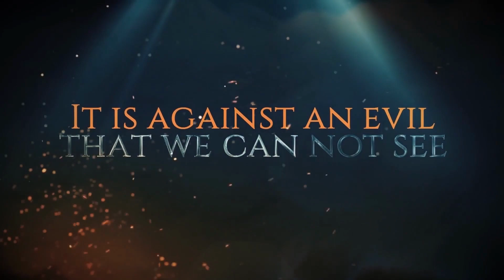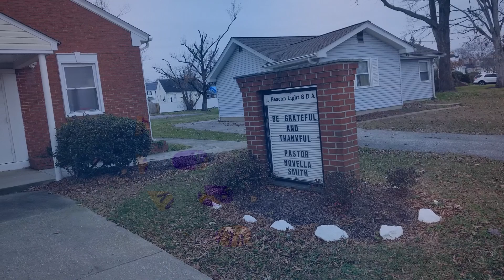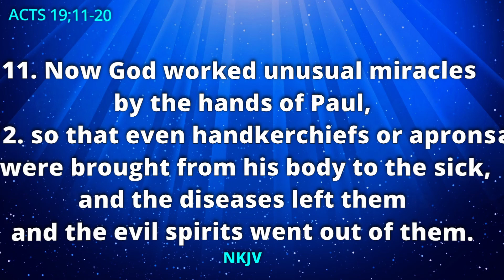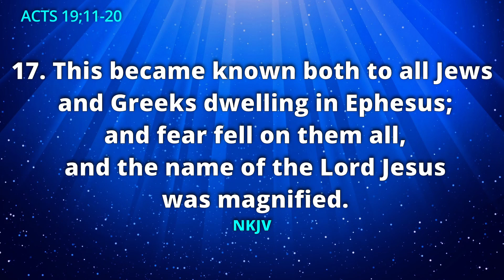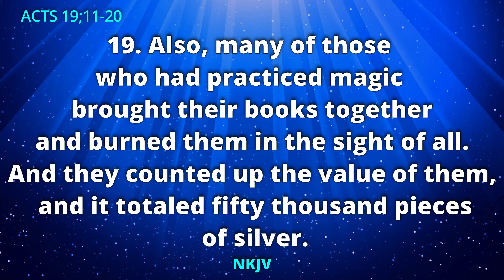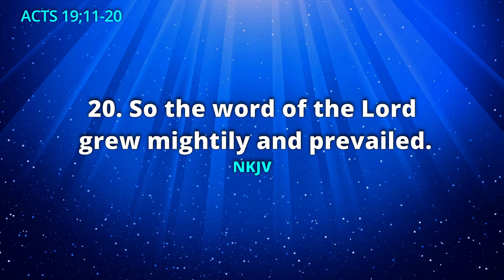DO THE DEMONS KNOW YOUR NAME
ACTS 19:11-20